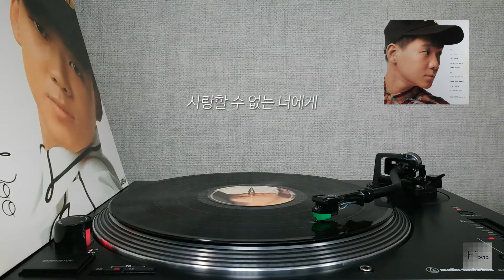[모노+모노 뮤직] 사랑할 수 없는 너에게 - 김민우 (1992) LP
*청하신 곡*
사랑할 수 없는 너에게 - 김민우